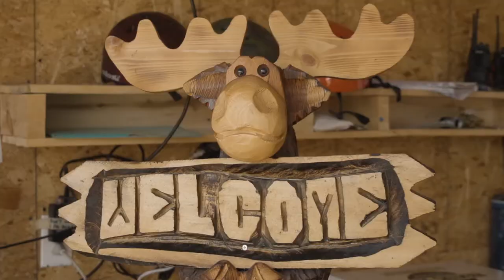Sven Thorgren & Seb Toots - Good times at Maximise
Sven Thorgren came over all the way from Sweden to try out the Dryslope + Airbag at Maximise. Sebastien Toutant and him talk about their week in Montreal.